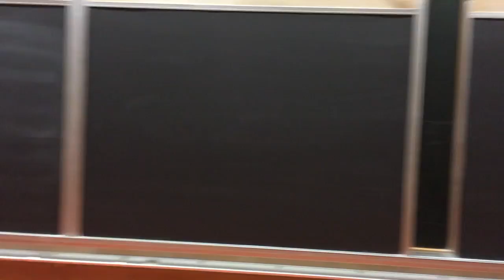The Weeknd - Secrets l Behind the Scenes Tour @ UTSC!!!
Quick behind the scenes tour of the weeknds newest music video at UTSC!!